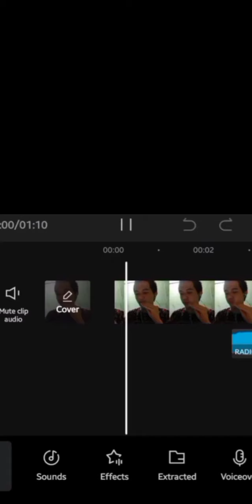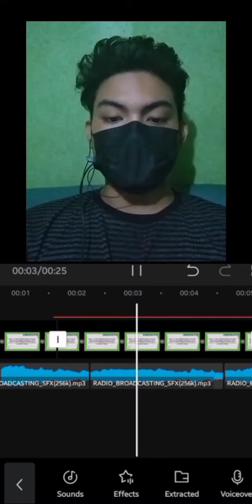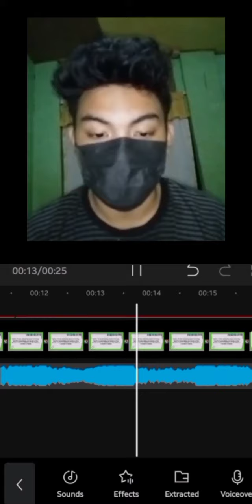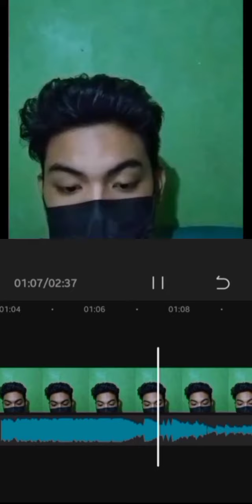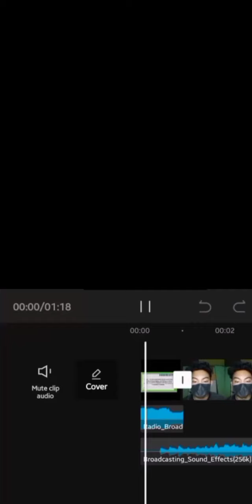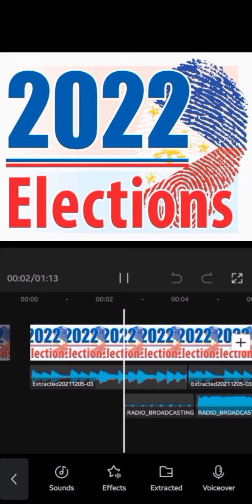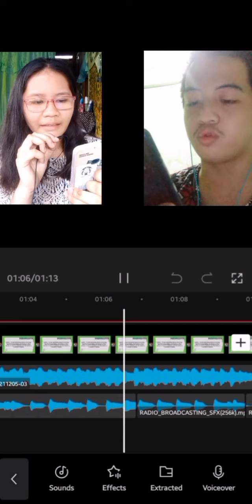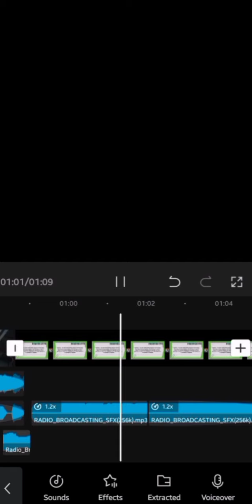Radio Broadcasting ( Pangkat Siyam) | 11 HUMSS-2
Members:
Charles Jharvey A Pampang
Jasmine Aspacio Palec
Chloe Marie Parducho
Cristel Bea Ramirez
Lexter John Roque Rajal
Mc Jordan Pallanan